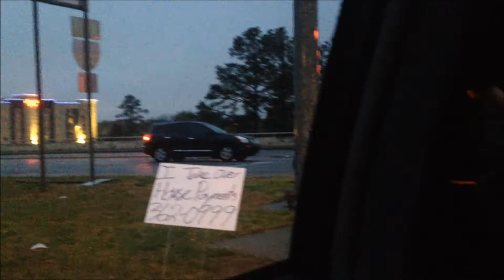Bad Drivers of (Upstate) South Carolina - Episode 4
Video clips taken between February 2016 and May 2016 (except 1 video clip was taken back November 2015). This is a bad driving episode 4 including close calls, illegal left turns, pull outs, cut offs, red light runners, my personal driving mistakes, other. I now drive on my own so the camera is now mounted on my vehicle (not every clips, but most of them)! I no longer use the Galaxy S5 for filming. The S5 broke. Now I'm using an iPhone 4S. Sorry about some video clips that the camera mount isn't facing the right way.
(I am not a perfect driver.)

Cameras used for this episode:
JVC Everio GZ-E200BU

Video clips taken in:
Greenville
Spartanburg
Greer
Five Forks
Simpsonville
Mauldin
Reidville